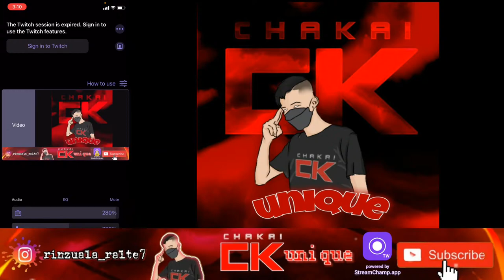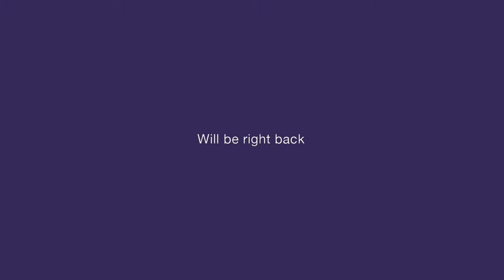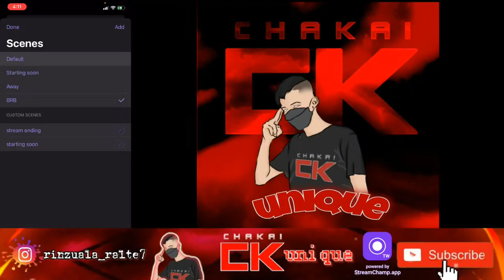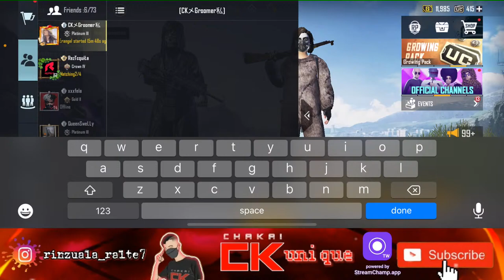Let’s Scrim | Road to 1.5k giveaway 🙌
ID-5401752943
IGN-CKメUniqüe

Name - R Lalrinzuala
Device - IPhone 11
Clan - Chakai Gaming